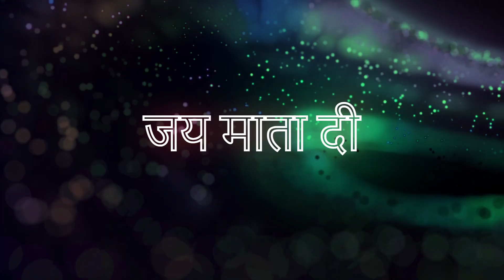Bhor Bhai Din Chad Gya Meri Ambe II Mata Arti Tune II भोर भई दिन चढ़ गया मेरी अम्बे II Jai Mata Di